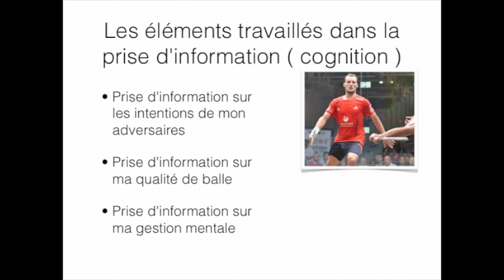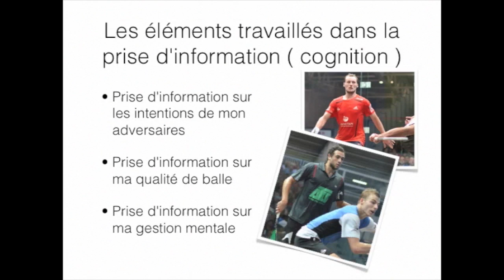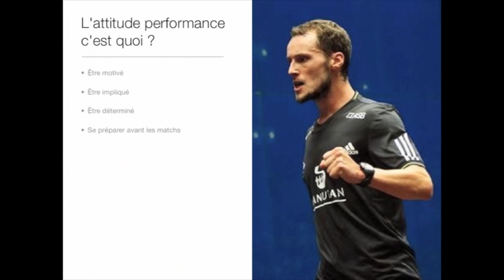pes mars 2012 Aix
thème du stage PES Mars Aix en provence